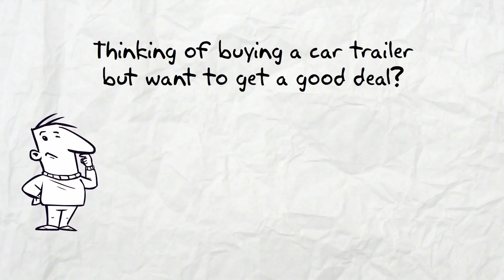Bartlett Car Trailers for Sale Near Me - See Bartlett Car Trailers Here!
Bartlett Car Trailers for sale Trailers123. To see our trailer prices visit our Enclosed Trailers Shop. Here are our Trailer Options.

Our trailers feature painted floors and ramps. 3/8” plywood walls and ¾” plywood floors. Our trailers have triple tube hitches, solid front-wall construction (Styrofoam between aluminum and plywood) and a semi-screwless exterior. You simply cannot find a better Bartlett car trailer at a lower price.

You can get a great car trailer in Bartlett at a great price Trailers123. All of our Car Trailers are American made and of the highest quality. You simply can't get a better Bartlett car trailer for sale anywhere at a lower price. While our prices are low, these are not low quality Car Trailers, they are top quality discount trailers.

To see our discount Bartlett Car Trailers in Bartlett prices visit our Enclosed Trailers Shop

For information about single axle trailers, tandem axle trailers, auto carriers & Car Trailers look around our These are superior Car Trailers.

The best Bartlett Car Trailers for sale are Trailers123.

Bartlett is a city in Shelby County, Tennessee, United States, located northeast of Memphis, and is part of the Memphis metropolitan area. The population was 54,613 at the 2010 U.S. Census.